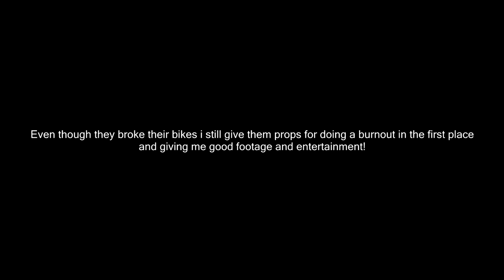Confusion Bike Rally 2015 Burnout Comp!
Hey guys this is Josh from JoshLucasDirtBiking and in this video you will see awesome burnouts. I had a lot of fun at confusion and it was awesome and a lot of fun can't wait until next year!
Hopefully more bikers doing burnouts!

Look at our new Google+ page?

Song: